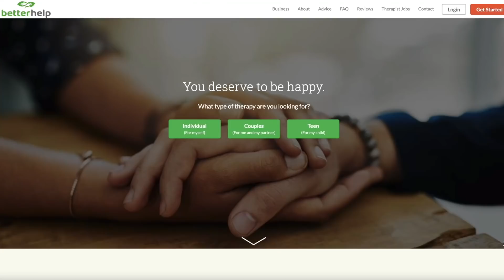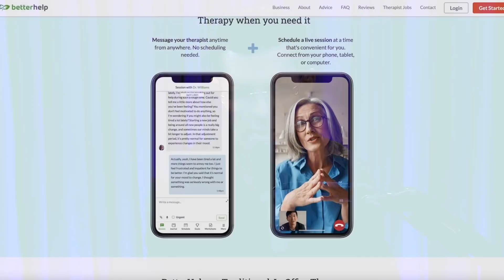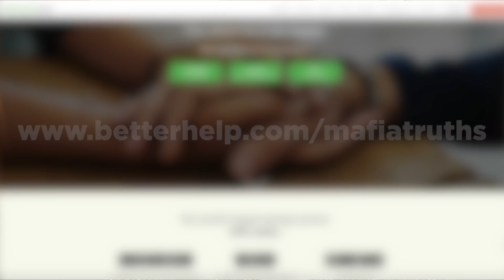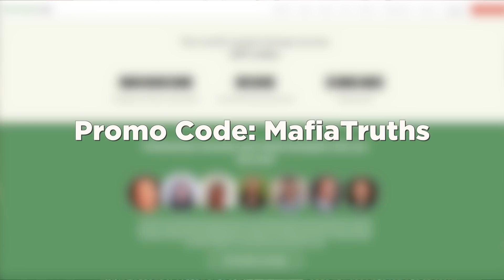John Alite On The NBA & Athletes Being Weak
The Premier of The Alite Show With Mscs Media. I myself John Alite and Tommy from Mscs Media discuss the current situation with athletes being weak, specifically the NBA but not limited to. I discuss with Tommy some of the decisions athletes and teams have made. Some strong, some weak. The drastic change we have all seen across the board recently is discussed in this episode from the viewpoint of myself John Alite X mobster, the street guy. I have changed my ways but my views are different than the average person along with a viewpoint from the outside looking in. Pertaining to the NBA, we start with players missing games, fans saving their hard-earned money, or the kids counting down the days to see players like Lebron James and he doesn't play because he needs rest. Lebron is not the only one, however, his antics as of late are hard to miss.

►►Next week: S:1 E:2 Sammy The Bull Gravano 12/18/21 11am EST

Making professional therapy accessible, affordable, and convenient. Anyone who struggles with life’s challenges can get help, anytime and anywhere. There is no longer a reason to drive in traffic, scheduling issues, and so on. is available 24/7 with licensed professionals to meet all your needs at any time.

➔➔➔NEW! Better help also provides services for organizations! Meet the most comprehensive mental health program for your organization to get the best out of everyone.

► My website with merchandise along with never seen before footage
Books are on sale for xmas, signed photos, clothes, and more!

Chapters:
0:00 Intro
00:01:00 Sammy The Bull Gravano
00:06:00 The NBA
00:35:00 How is this acceptable